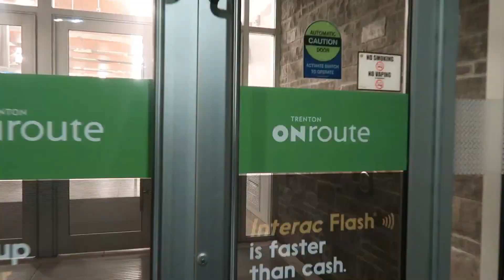Real Estate gave me freedom to spend quality time with my dad - Quebec city travel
We spent 2 days in Quebec city and 1 day in Montreal.
DAY 1 till evening we spent at Montmorency Fall then We headed to the mall.
DAY 2- We visited Old Quebec
Day 3 - Montreal.